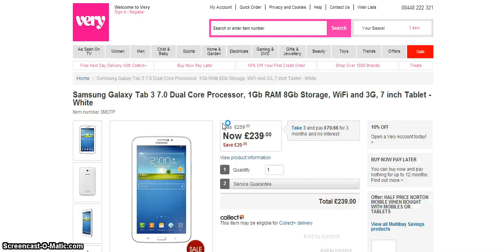T3 Magazine (Future plc) content Kiosked - 2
Future is AOP and PPA Consumer Digital Publisher of the Year.T3 is part of Future plc, an international media group and leading digital publisher. They use Kiosked to monetise their visual content